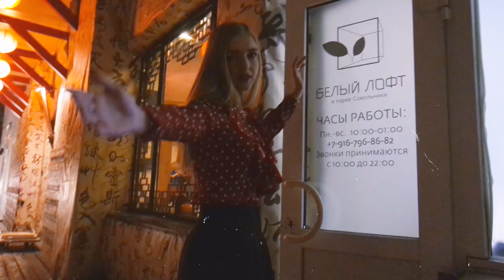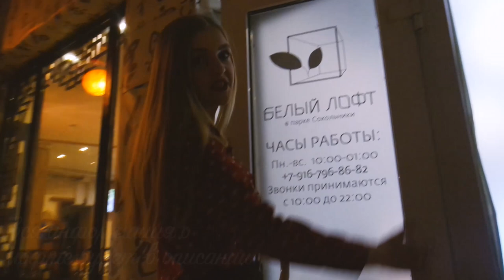SWEET 21 ♡ День Рождения ♡ VLOG Мои подарки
В данном ролике вы увидите празднование моего 21 дня рождения в Белом лофте в парке Сокольники !)

♥ ПРЕДЫДУЩЕЕ ВИДЕО (УКРАШАЕМ ДОМ К НОВОМУ ГОДУ)